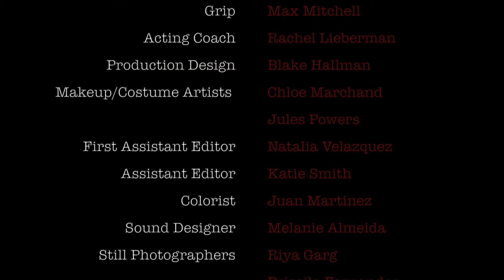"AND, CUT!" A Short Film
"AND, CUT!" a horror short film by Katie Smith, Natalia Velazquez, and Juan Martinez
While filming their next “big short film”, a group of film students work together on their next thriller psycho film. Rose, after rejecting her co-star, Hunter, for the millionth time, starts to notice something off as his role becomes a bit too real.